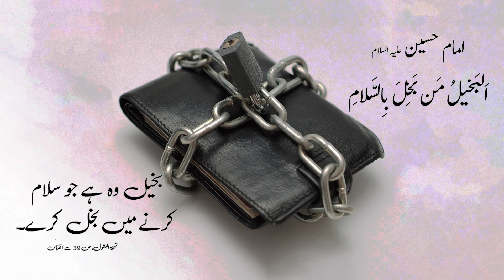HADEES ROOZ |Bakheel Kon Hy?حدیث روز| بخیل کون هے؟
HADEES ROOZ |Bakheel Kon Hy?

حدیث روز| بخیل کون هے؟

••❃🕋مہدویت (ع) امید بشریت 🕋❃••